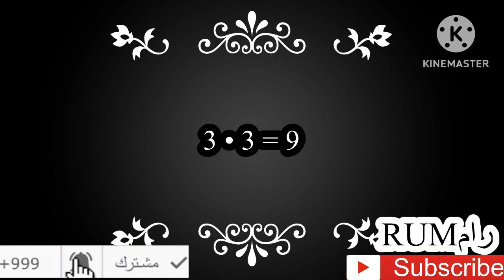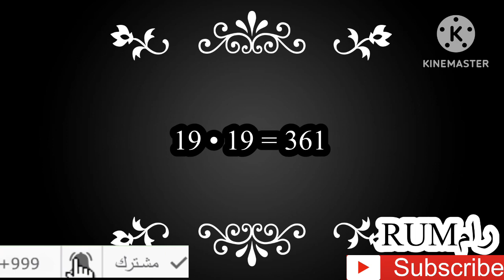Mathematik - Gleiche zahlen Multiplizieren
Mathematik#المحقق كونان#DetectiveConan Cover المحقق كونان#المحققكونان DetectiveConan ConanEdogawa ShinichiKudo RanMouri KogoroMouri HijiHatorri コナン・ザ・スカーレット刑事#Detetive Conan, o Bala Escarlate#Detective Conan La bala Scarlet#Bullet Conan et coccino,Детектив Конан, пуля Скарлет#Inspecteur Conan The Scarlet Bullet#코난 더 스칼렛 총기 형사입니다#Детектив Конан - Буллет Скарлет#科南警探，斯嘉萊特子彈#科南警探，斯嘉萊特子彈#科南警探，斯嘉莱特子弹#Detektyvas Konanas Skarlet BulletDetektiv Conan The Scarlet Bullet#جاسوس Conlo#INQUISITOR Conan#Onye nchọpụta Dọkịta Conan#Dedektif Conan#Go'an Coan#Detektif Conan#Detektive Conan#Lefokis detectiveconanopening detectiveconanop detectiveconanmovie detectiveconanepisode1 detectiveconanending#detectiveconan detectiveconantheme detectiveconanmovie23 detectiveconanost detectiveconanopening detectiveconanop detectiveconanmovie detectiveconanepisode1 detectiveconanending detectiveconanthemesong detectiveconanopening1 detectiveconanmovie22 detectiveconanpiano detectiveconanmaintheme detectiveconandynamite detectiveconansoundtrack detectiveconanmusic detectiveconanopenings lupinthe3rdvsdetectiveconan detectiveconanmovie20 detectiveconanop1 detectiveconanending1 detectiveconanblackorganization detectiveconaned detectiveconanop3 detectiveconanopening8 detectiveconanmovie21 detectiveconanmovie13 detectiveconanopening22 detectiveconanopening5 detectiveconankaitokid detectiveconanamv detectiveconansong detectiveconanopening6 detectiveconanopening45 detectiveconanopening13 detectiveconanopening3 detectiveconanmovie20trailer detectiveconanmovie14 detectiveconanepisode detectiveconanopening34 detectiveconannazo detectiveconanmovie18 detectiveconanmovie4 detectiveconan opening47#detectiveconanmovie22trailer#detectiveconanabridged Subscribe Channel Like Comment 👍+🔔